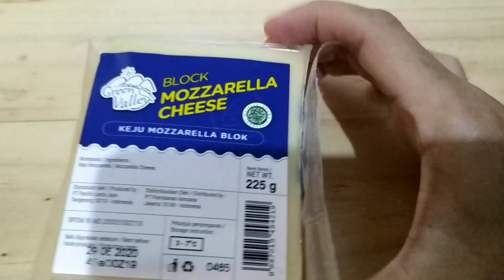Roti Mozzarella | Special Social Distancing Moment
Proses pembuatan dari awal sampai rounding menggunakan dokumentasi video "Donat ala J-Co". Walau demikian, tidak menjadi masalah karena proses dan bahannya memang sama kecuali bubuk pala.
Terima masih atas permaklumannya 😃🙏

Resep:
Terigu 250 gram (sy pakai komachi)
Gula 30 gram
Garam 4 gram
Ragi 1 sdt
Susu bubuk 15 gram
Kuning telur 1
Air 130 ml/gram
Mentega/margarin 30 gram